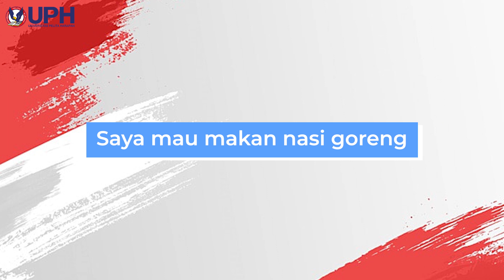Ragam Bahasa Indonesia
Dosen Pengampu:
Jonter Pandapotan Sitorus, M.Pd.

Disusun Oleh:
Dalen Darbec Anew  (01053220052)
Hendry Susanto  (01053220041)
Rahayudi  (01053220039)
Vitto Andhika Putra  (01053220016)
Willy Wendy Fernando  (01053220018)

FAKULTAS HUKUM
UNIVERSITAS PELITA HARAPAN
2023